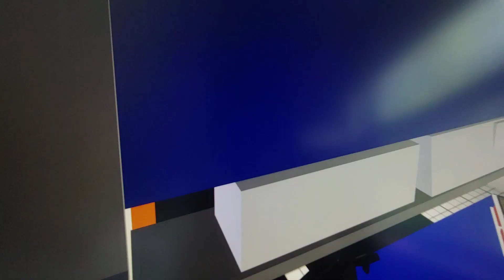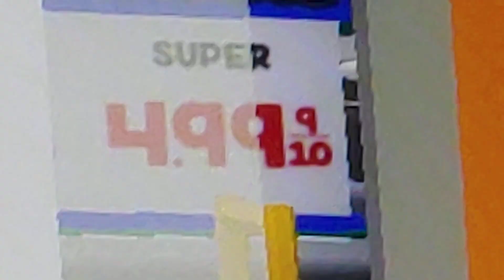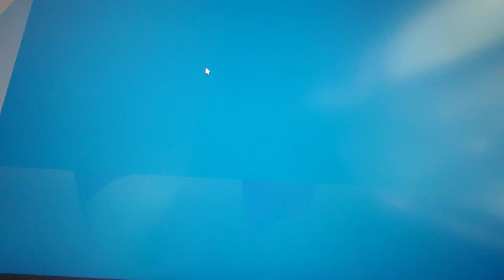Finding the richest and non richest people in Roblox brookhaven.